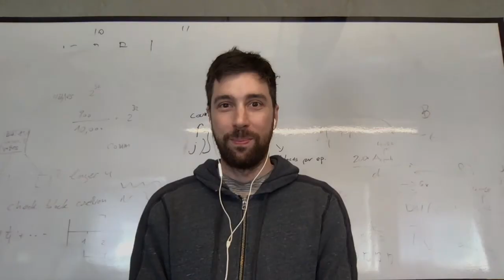HumansOfEthereum Ep 12: Anja Blaj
SUMMARY

Anja Blaj is a lawyer and contributor to important governance and CryptoLaw-related initiatives including COALA and the DGOV Foundation. In addition to these topics, we talk about space law, legally compliant DAOs, Szabo's Law, and how to fund good research.

NOTES

Here are links to some of the organizations, events, and topics discussed in this episode:

- Against Szabo’s Law, For A New Crypto Legal System by Vlad Zamfir
- Big business, shareholders and society: What companies are for from The Economist

This show available in video form on YouTube and in audio form on Simplecast

If you're interested in helping host or produce future episodes, or to nominate people to be interviewed, reach out on Twitter

This show is entirely volunteer-produced and self-funded. You can support HumansOfEthereum on our Gitcoin grant or by sending tips to humansof.eth on Ethereum, or via Podcrypt

The show's title track is On The Verge, from Free Music for Creators by Joseph McDade